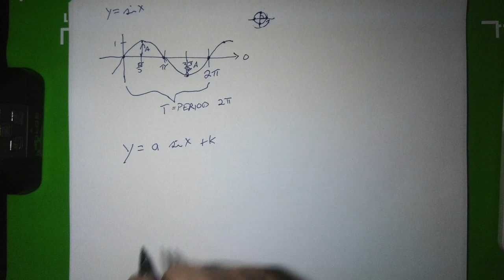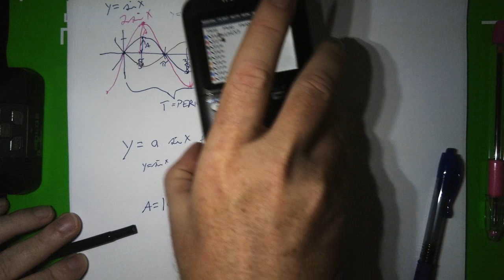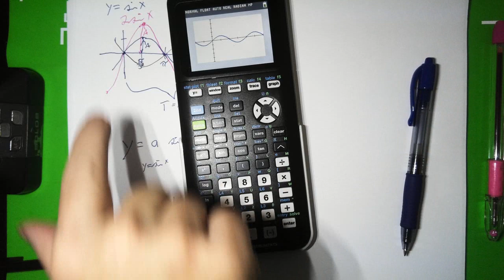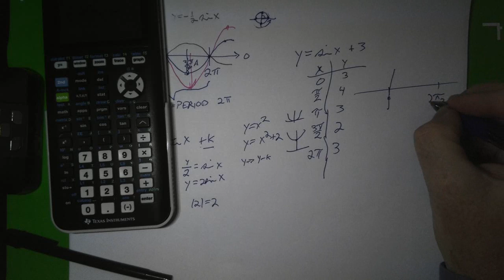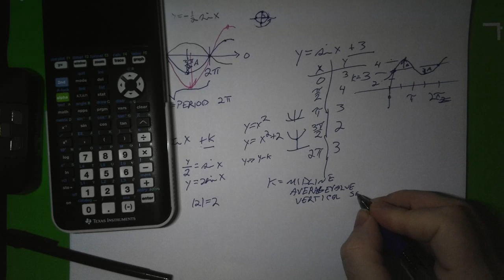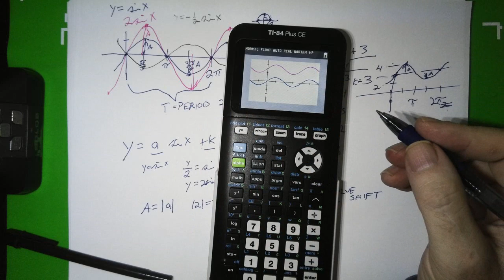Amplitude and Mid-line on a Sinusoidal Graph and Function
A 12 minute video summarizing the connection between amplitude and mid-line of a sine function and its graph and how that relates to function transformations in general.  NC Math 3 and College Trigonometry content. forms covered are y=sin(x), y=a sin(x), y=sin(x)+k and y=a sin(x)+k